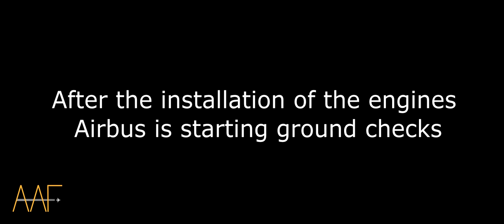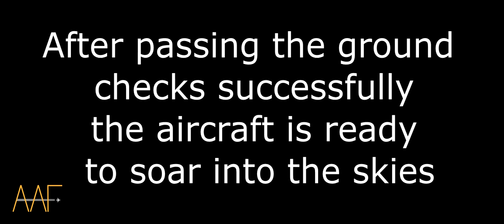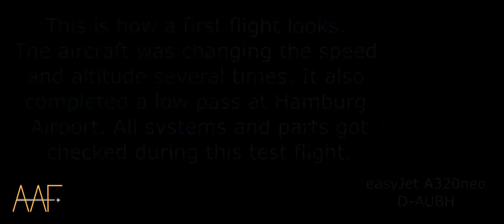How Airbus is testing their Aircraft | Rejected takeoff | First flight | Delivery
The phases of testing an Airbus aircraft - An Aileron Aviation Films Production

0:28 engine test run
0:57 taxi checks
1:39 rejected takeoff
2:45 first flight
3:39 ram air turbine (RAT) deployed
4:24 more test flights or customer acceptance flights
5:19 delivery

Airbus has eight (without A220) final assembly lines at four locations all over the world. The parts for the commercial aircraft are produced all around the globe.

Every single of these aircraft has to pass ground and inflight checks to receive the airworthiness certificate.

Ground checks:

After the assembly, paint and engine installation the aircraft has to undergo a few ground checks. Ground and system checks are followed by an engine static test and taxi checks.
Before the first flight, the new aircraft completes two rejected takeoffs. The first one with reverse and the second one only with the wheel brakes.

Test flights (first flight):

During the test flight the pilots will push the aircraft to its limits. All indicators, warning and safety systems will get activated or triggered and checked. The ATC allocates a special airspace for the test flight. Furthermore the crew gets a plane’s own air traffic controller. In the air the crew –two test captains and two flight engineers- is controlling the whole new Airbus. The Autopilot, high altitude, low altitude, overspeed, low speed, high climb/sink rate, flaps, slats, APU, air conditioning, cabin noise, pressurization, RAT, callouts and much more are trialed.
After the landing every failure or derivation –called “findings”- gets fixed.

Customer acceptance:

After the testing phase by Airbus the customers are starting their own acceptance phase. At least one flight with the customer takes place. If the customer is satisfied with the aircraft, the aircraft will be handed over to the new customer. They remove the test registration and the aircraft takes flight to the new home base.
From now on a brand new Airbus aircraft will be flying thousands of passengers all around the world.

Many thanks and a huge shoutout to the guys behind a320archive.com who made this video possible by providing data for each and every flight! Please have a look at their website!